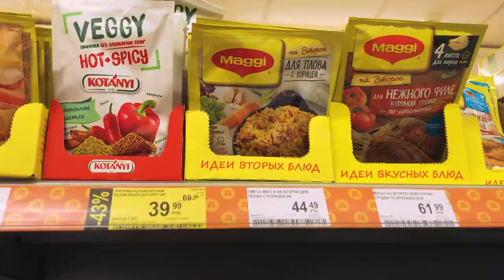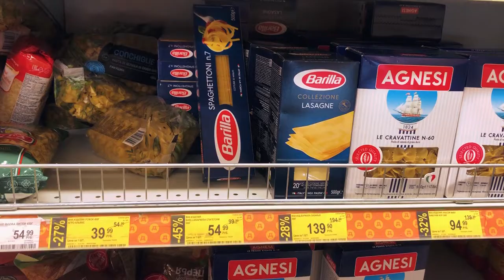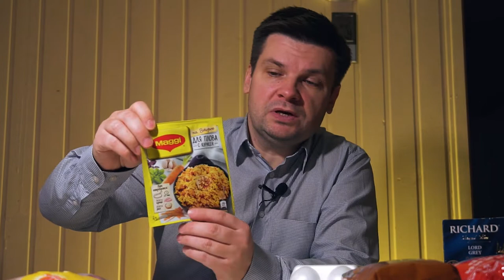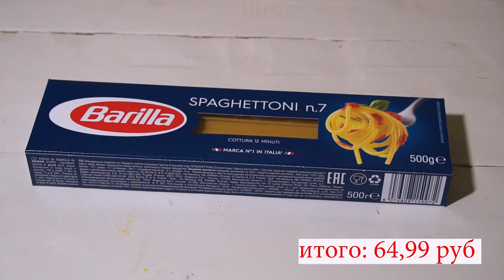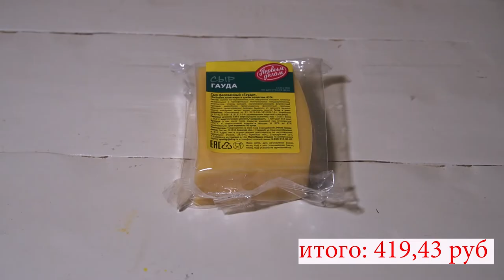Стал жертвой маркетинга сети. Как жить на 1000 рублей в неделю в деревне? 3 неделя.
Как жить на 1000 рублей в неделю в деревне? Стал жертвой маркетинга сети в деревне, но тут больше моя вина.Давно меня интересовал вопрос Как жить на 1000 рублей в неделю в деревне? это возможно?

Причем суть вопроса как жить на 1000 в деревне не в том, чтобы ничего не есть, а больше в том чтобы ту самую 1000 рублей не потратить лишний раз.

Сложно ли жить на 1000 рублей в деревне, временами да, так как приходится себе во многом отказывать. И каждый раз думаешь, блин, как выжить на 1000 рублей?

Но именно в этом видео я покажу как жить на 1000 рублей в неделю в деревне, а точнее что можно на нее купить, чтобы приготовить еды на неделю.

👉 Остались вопросы? – Напиши комментарий.